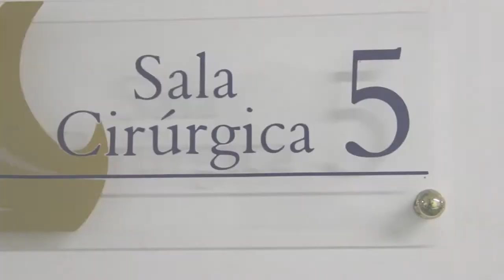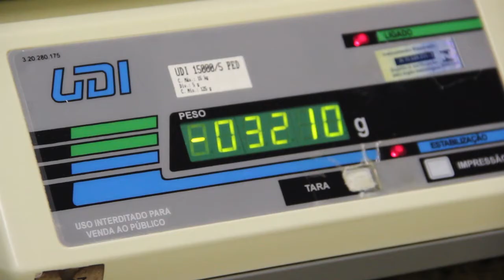Nascimento Rafaela Ferrari Caussi xmp